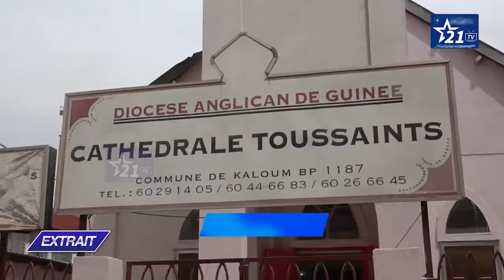GUINÉE - SANTÉ : la JCI Dubréka Racine sensibilise sur l'éducation sexuelle.